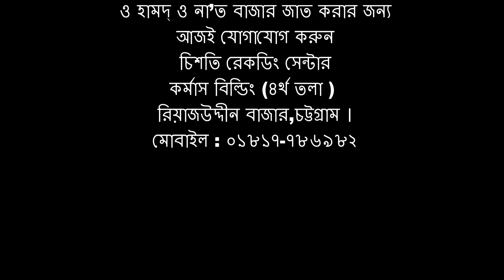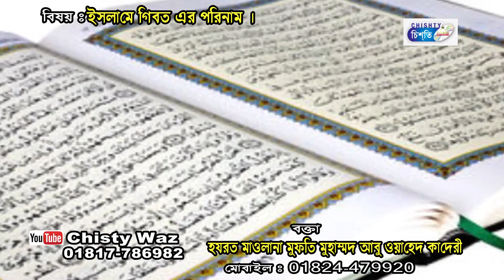ইসলামে গীবত এর পরিনাম | Mawlana Abu Owahed Kaderi |Bangla Waz | Cisty Waz | 2017